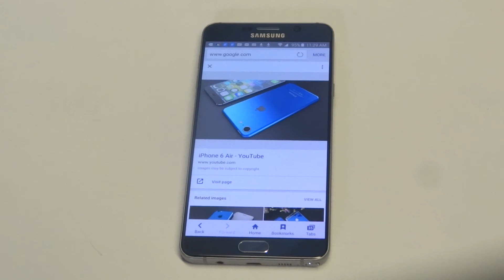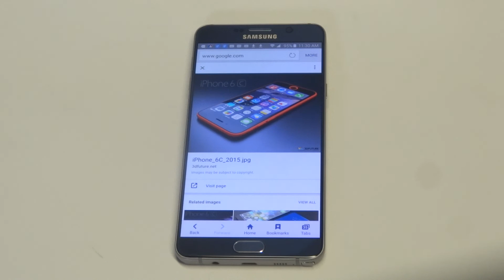Iphone 6c Release & Rumors 2016 - Fliptroniks.com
Best Iphone 7 / 7 Plus Accessories
Best Iphone 7 / 7 Plus Chargers
Everything Iphone 7 / 7 Plus

Iphone 7
Iphone 7 Plus

With lots of speculation as to whether or not apple will release an iphone 6c this 2016 we have some guesses or opinions on what might happen